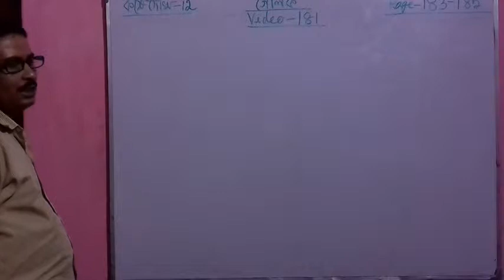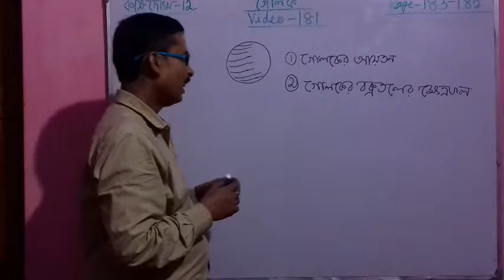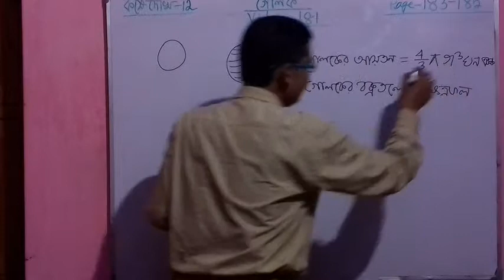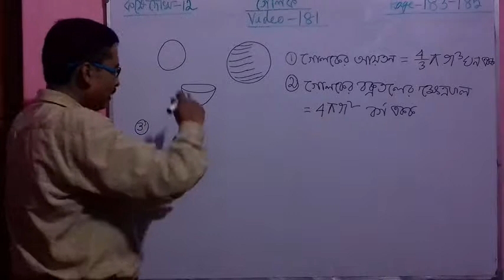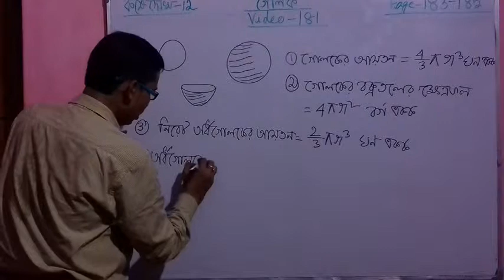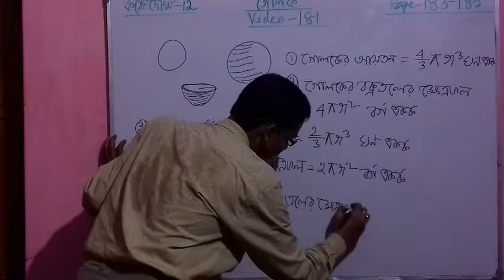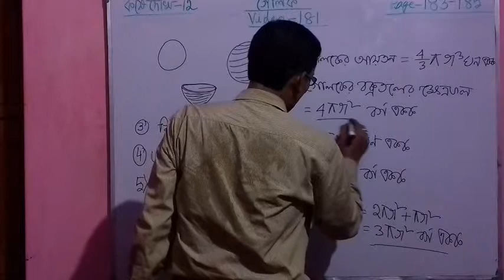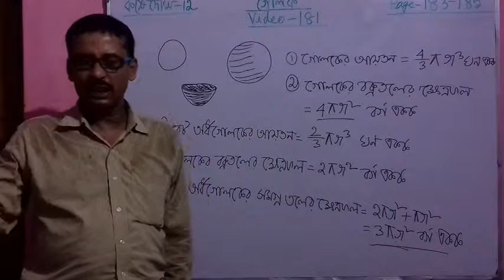Video-181,Sphere (Golok), Madhyamik Maths For Class-10, West Bengal Board( WBBSE) In Bengali/Bangla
Mensuration, Sphere(Golok),Madhyamik Maths For Class 10 Of West Bengal Board(WBBSE) In Bengali(Bangla),Ganit Prakash maths Book Solution, Chapter-12 (Koshey Dekhi-12), Introduction.